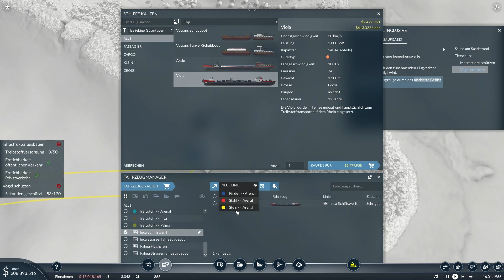Transport Fever 2 - 38 - All Inclusive / Kapitel 2 Mission 6 (2/4) - Lets Play - Deutsch